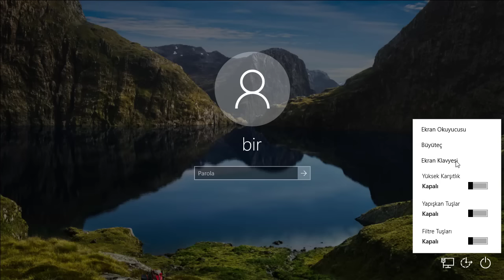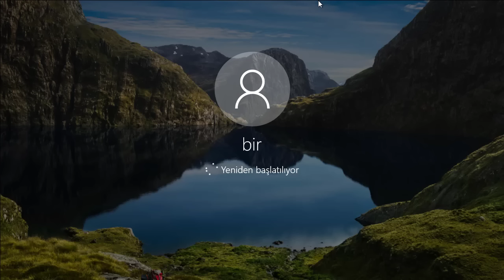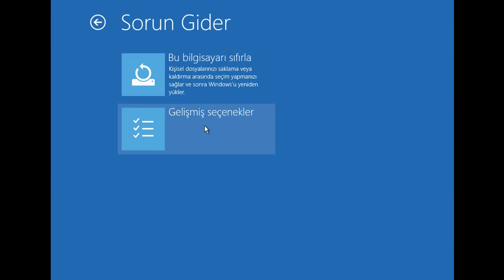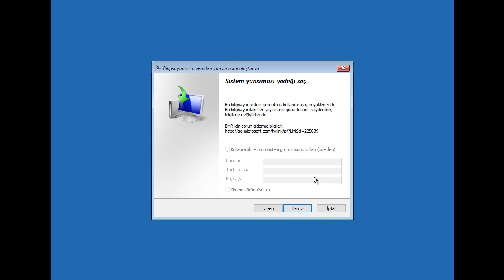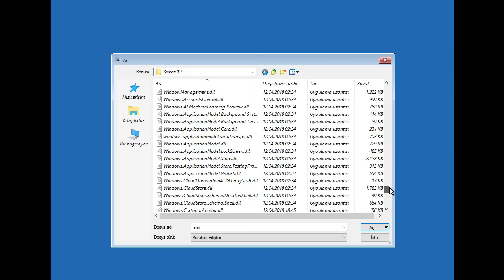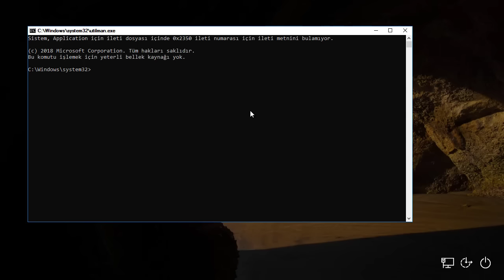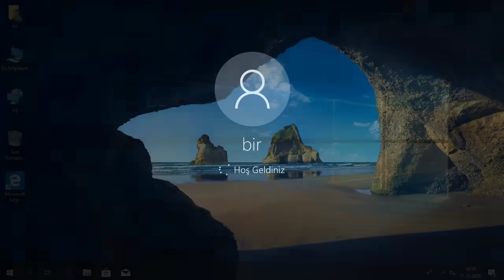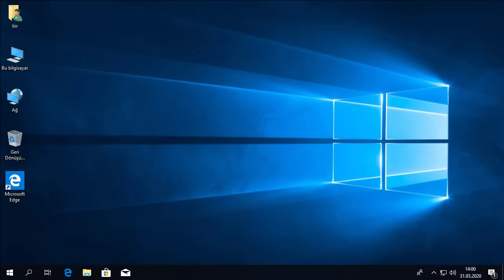Windows 10 Şifre Kırma Programsız Sesli Anlatım [%100]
Herkese merhaba. Windows 10 işletim sistemine sahip bilgisayarınızın kullanıcı hesabı parolasını yani şifresini unuttuysanız hesabınızı geri almanın bir çok yolu bulunuyor. Ancak programsız bir şekilde şifrenizi yeniden oluşturmanız mümkün. Bu videoda basit bir şekilde bilgisayarınızın şifresini nasıl kıracağınızı yani sıfırlayacağınızı anlattık.